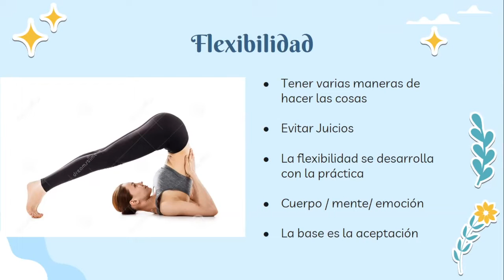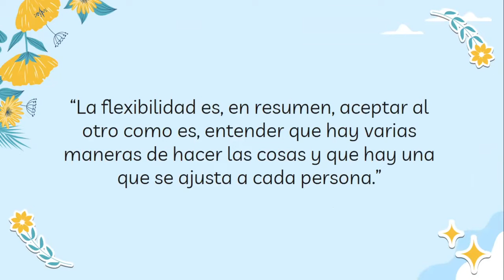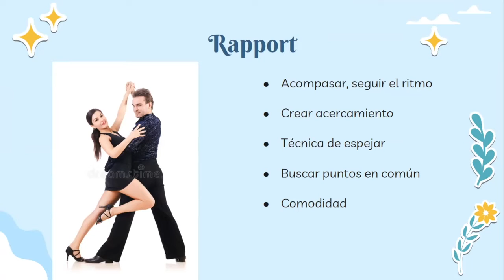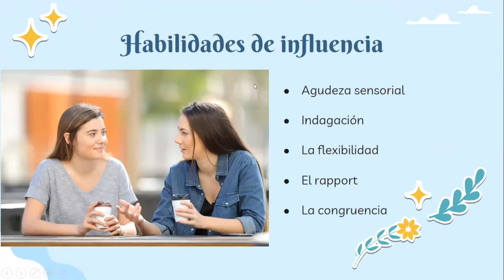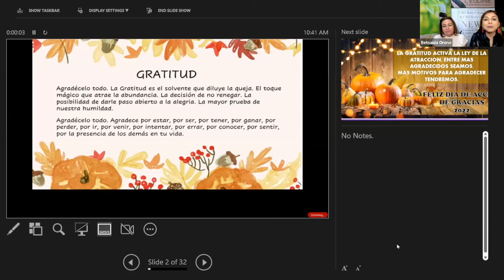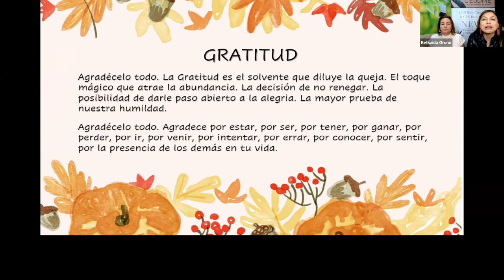Influyendo en mi Prospecto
Un entrenamiento que te ayudará en tu camino al éxito de la mano de nuestra Coach Sashenka Calzadilla.